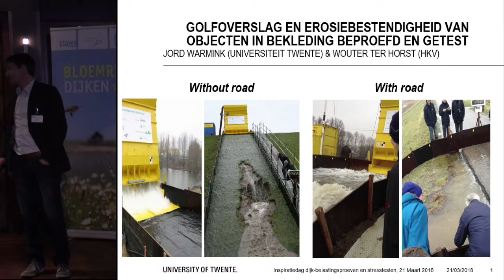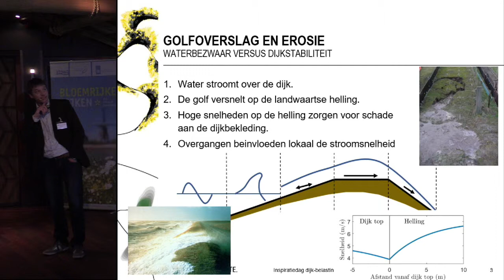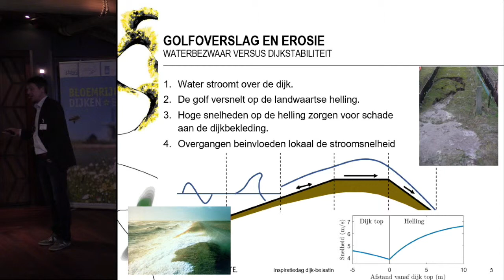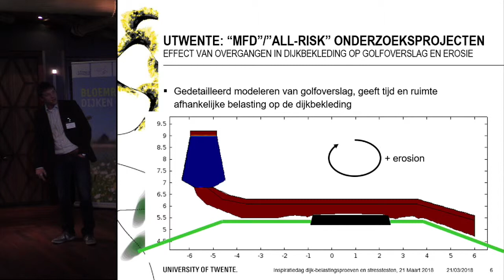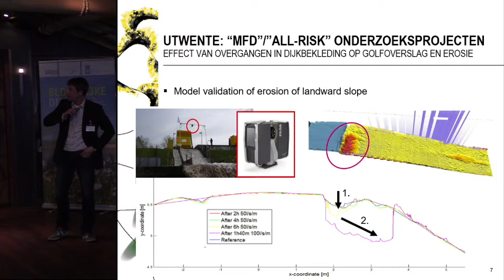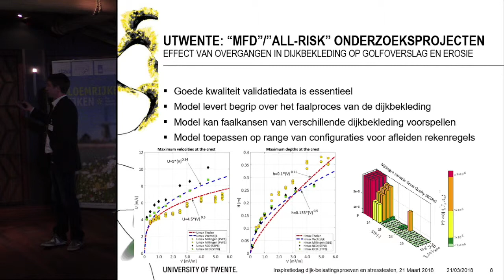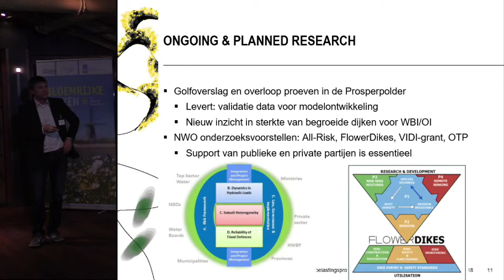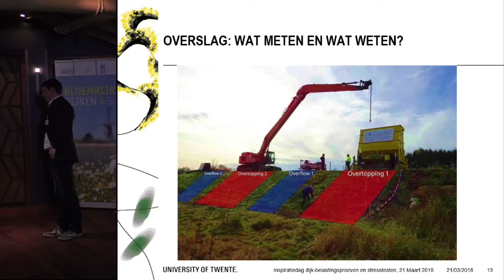Inspiratiedag 2018 | P08A - Erosiebestendigheid - Jord Warmink